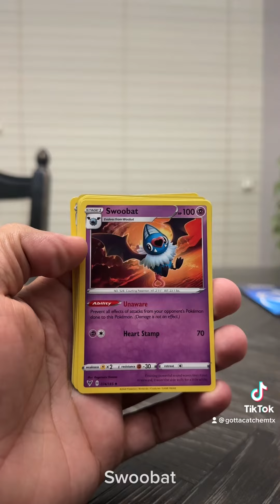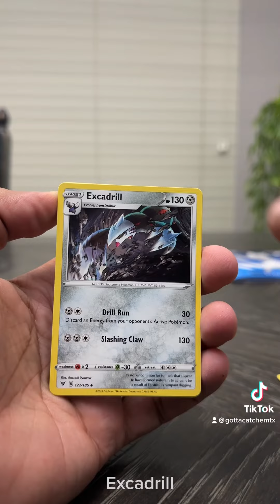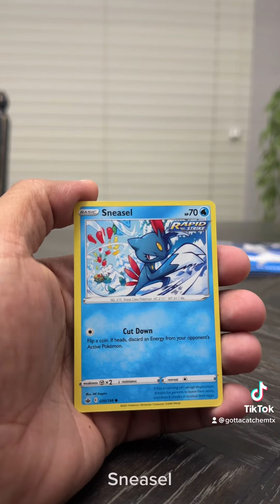Walmart Pokémon Mystery Box Opening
Pokémon mystery box all three packs opened